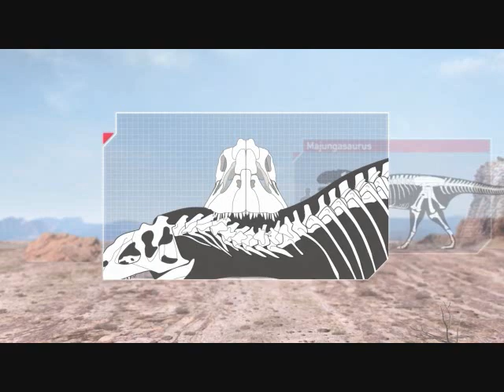Zoo Tycoon 2 Planet Dinosaur Last Killers Part 4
The third full episode of my Zoo Tycoon 2: Planet Dinosaur Last Killers 75 million years ago, Late Cretaceous Alberta, Alaska, North America Daspletosaurus Chasmosaurus Centrosaurus Edmontosaurus Troodon 70 million years ago, Late Cretaceous Madagascar, Africa Majungasaurus Rahonavis